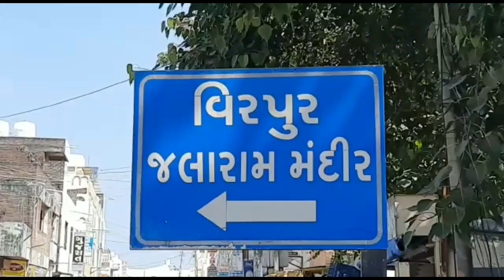વિરપુર : સંત પુજ્ય જલારામ બાપાની ૨૨૧ જન્મ જયંતિ ભાવ ભેર ઉજવાઈ જલારામ મય બન્યા